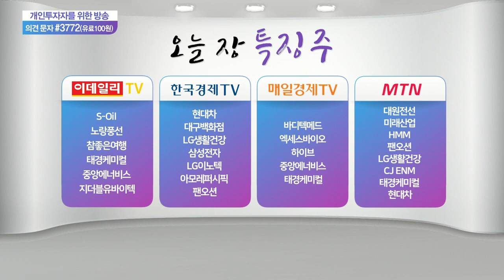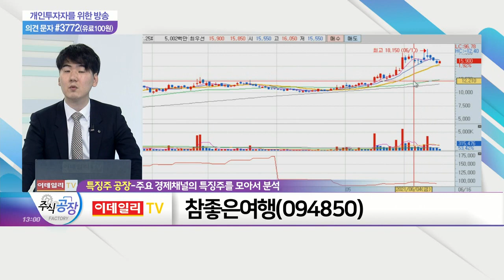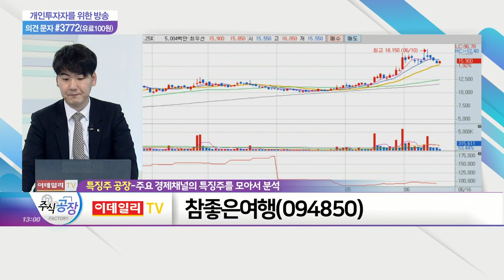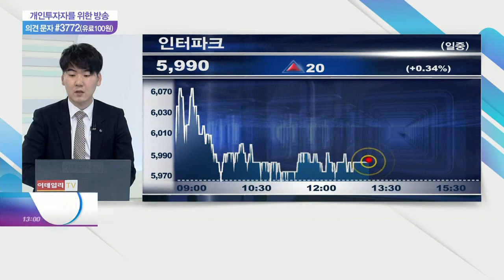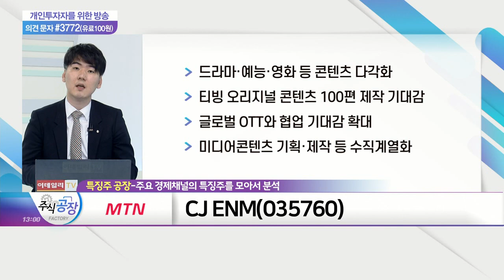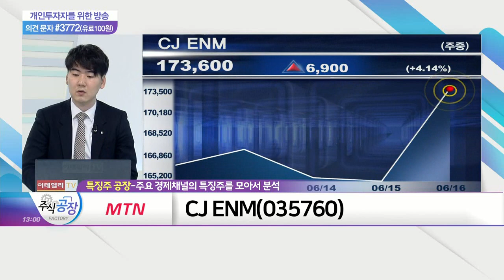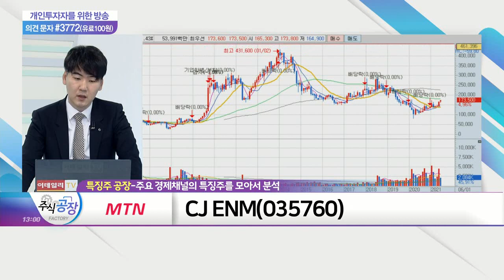태경케미컬, 참좋은여행, CJ ENM_특징주 공장 (20210616)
- 액체 탄산 드라이아이스 시장 점유율 1위
- 온라인 시장 확대… 드라이아이스 수요 급증
- 새벽 배송 및 온라인 쇼핑 수요 증가
- 주거래처 '쿠팡·마켓컬리·헬로우네이처·베스킨라빈스'
- 드라이아이스, 아이스팩 대체 친환경 매체
- 조선사 부활로 '탄산가스' 수요 증가 기대
- 국내 탄산 시장 생산량 점유율 1위
- 주요 거래 조선사 '현대중공업·현대삼호중공업'

- 트래블버블·자가격리 면제에 여행 기대감 확대
- 정부, 7월 단체 해외여행 허용 발표
- 미국 등 해외 국가 여행 제한 점차 해제
- 백신 접종 확대로 여행 업종 정상화 기대
- 해외여행 예약자 5배 급증
- 관광 산업 고비중 국가 백신 접종률 따라 항공 운항

CJ_ENM(035760)
- 'TBS 그룹'과 전략적 제휴 진행
- 미디어 콘텐츠 중심… 실적 견인 기대감 확대
- 5년간 5조원 콘텐츠 제작비 투자
- 드라마·예능·영화 등 콘텐츠 다각화
- 티빙 오리지널 콘텐츠 100편 제작 기대감
- 글로벌 OTT와 협업 기대감 확대
- 미디어 콘텐츠 기획·제작 등 수직계열화